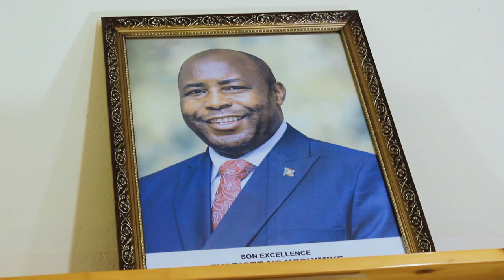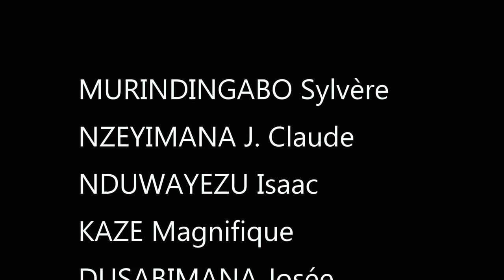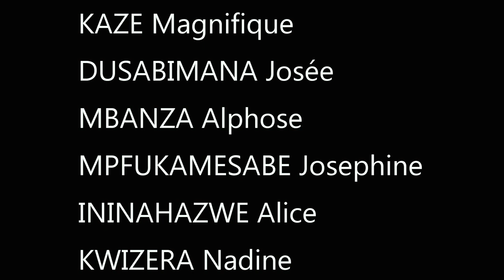MVUYEKURE Part 2